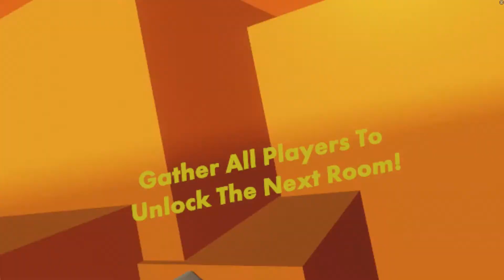funny weed number (WR) Skipper POV